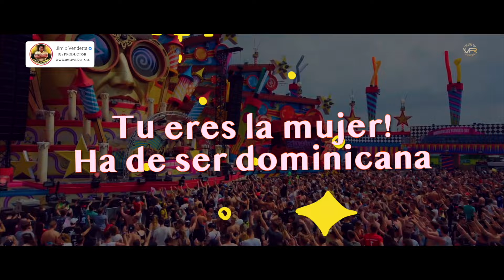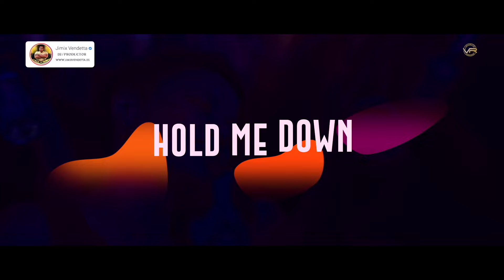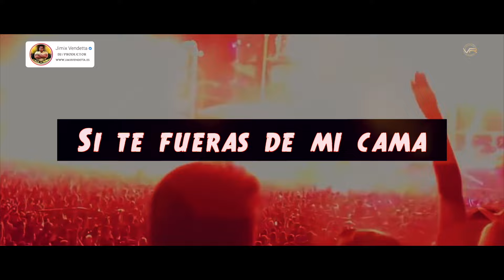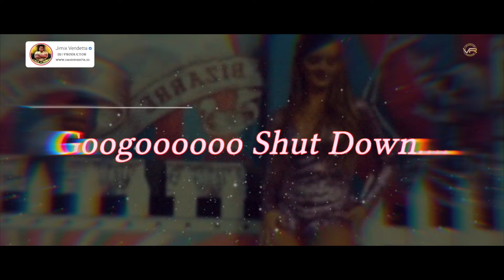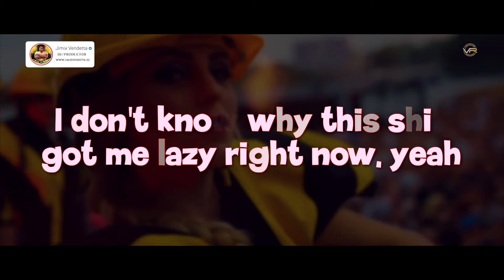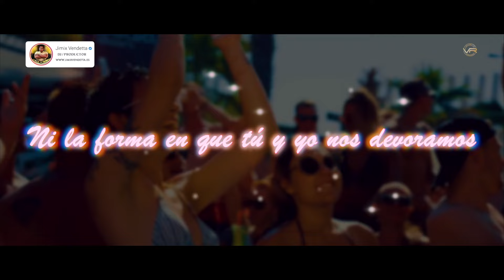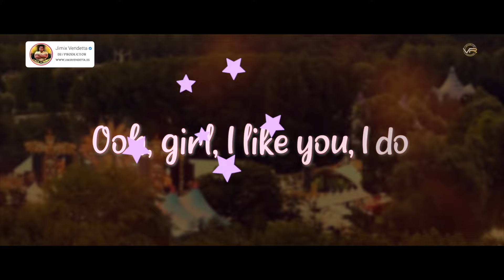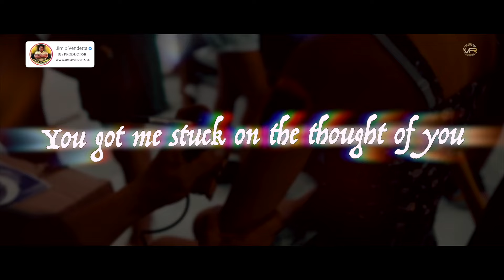Mix Virales de Tiktok 2023 | Lo Mejor del 2023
📝 Tracklist:
0:00 Jimix Vendetta - Dominicana (Lyrics, Letra)
3:25 Jimix Vendetta - La Jumpa (Lyrics, Letra)
7:06 Jimix Vendetta - Si Ella Supiera (Lyrics, Letra)
10:36 Jimix Vendetta - Lift Me Up (Lyrics, Letra)
14:18 Jimix Vendetta - The Astronaut Remix Jin 진  (Lyrics, Letra)
18:26 Jimix Vendetta - Anti-Hero Remix Taylor Swift (Lyrics, Letra)
22:04 Jimix Vendetta - Vista Al Mar Remix Quevedo (Lyrics, Letra)
26:03 Jimix Vendetta -  The Kind of Love We Make Remix Luke Combs (Lyrics, Letra)
29:30 Jimix Vendetta -  You Proof Remix Morgan Wallen (Lyrics, Letra)
33:32 Jimix Vendetta - Quieres Remix Aitana, Emilia, Ptazeta (Lyrics, Letra)
37:00 Jimix Vendetta - ‘Shut Down’ Remix BLACKPINK (Lyrics, Letra)
40:13 Jimix Vendetta - Envolver Remix Anitta, Justin Quiles (Lyrics, Letra)
43:18 Jimix Vendetta - Hold Me Closer Remix Elton John, Britney Spears (Lyrics, Letra)
47:01 Jimix Vendetta -  Monotonía Remix Shakira, Ozuna (Lyrics, Letra)
50:16 Jimix Vendetta - Under The Influence Remix Chris Brown (Lyrics, Letra)
53:55 Jimix Vendetta - Unholy Remix Sam Smith, Kim Petras (Lyrics, Letra)
57:39 Jimix Vendetta - Besos Moja2 Remix Wisin & Yandel, ROSALÍA (Lyrics, Letra)
1:01:36 Jimix Vendetta - LAS 12 Remix Ana Mena, Belinda (Lyrics, Letra)
1:05:49 Jimix Vendetta - Mariposas Remix Sangiovanni, Aitana (Lyrics, Letra)
1:09:49 Jimix Vendetta - Late Night Talking Remix Harry Styles (Lyrics, Letra)
1:13:48 Jimix Vendetta - Super Freaky Girl Remix Nicki Minaj (Lyrics, Letra)
1:17:29 Jimix Vendetta - I Like You Remix (A Happier Song) Post Malone, w. Doja Cat (Lyrics, Letra)
1:21:16 Jimix Vendetta - Sin Fin Remix Romeo Santos, Justin Timberlake (Lyrics, Letra)
1:26:01 Jimix Vendetta - I'm Good (Blue) Remix David Guetta & Bebe Rexha (Lyrics, Letra)
1:30:15 Jimix Vendetta - Sunroof Remix Nicky Youre, dazy (Lyrics, Letra)

1:34:05 End Screen New Video Suggestions!